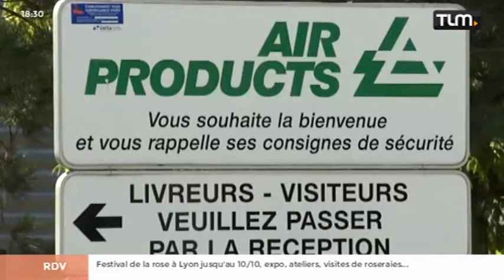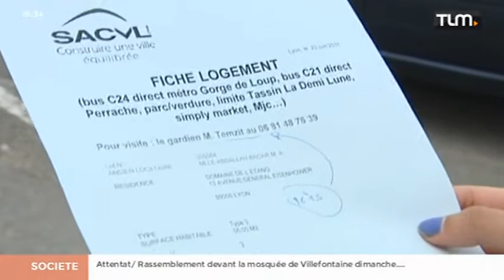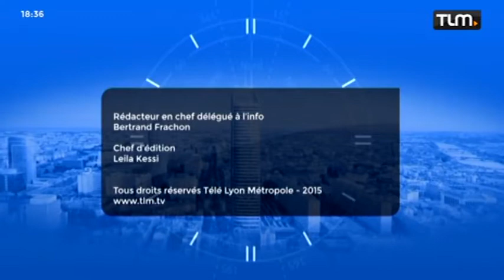TLM - Le JT Soir du 30/06/2015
Sites webs/blogs, copiez cette vidéo avec le bouton "Intégrer" !